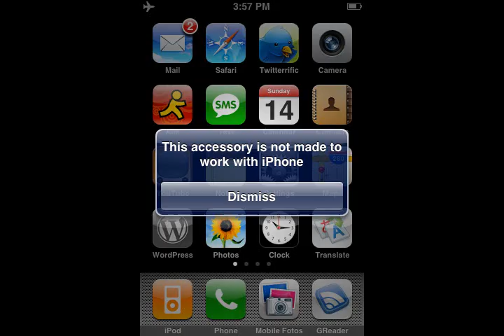"Cursed Images" according to the Wikimedia Commons search engine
Original music : The Nutcracker suite ( the sugar plum fairy dance ) performed by   Gabriel Antonio Hernandez Romero